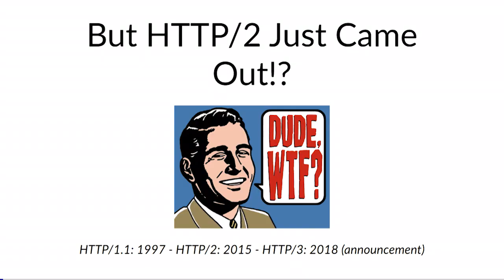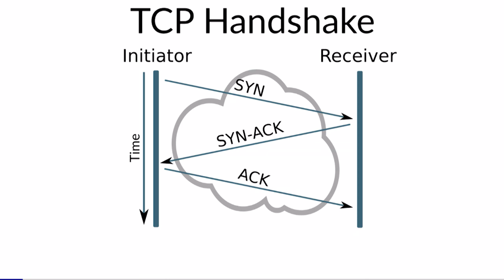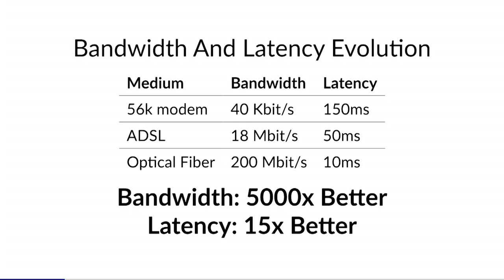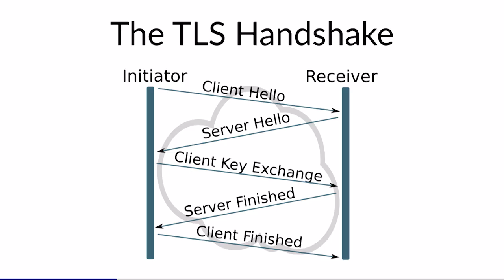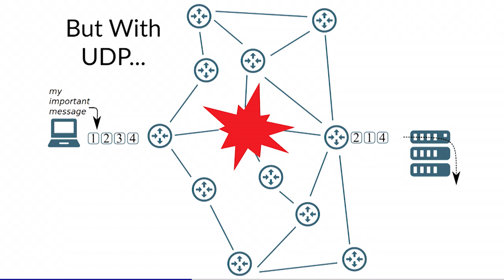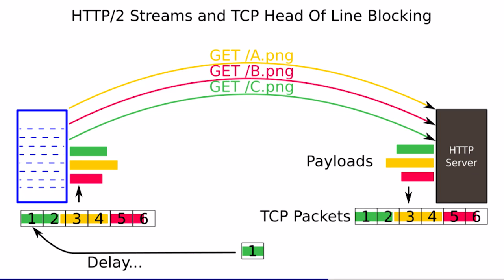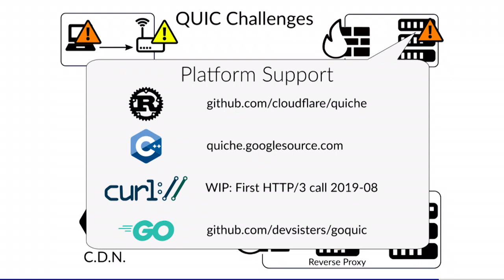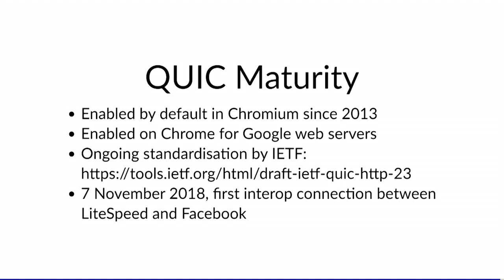Benoit Jacquemont – HTTP/3 : c’est une question de transport ! – WLS 2019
Le HTTP ou Hyper Text Transfer Protocol est le protocole du Web. L’annonce de HTTP/3 début novembre 2018 en a surpris plus d’un·e : moins de 4 ans le séparent de HTTP/2, alors que 18 ans s’étaient écoulés entre HTTP/1.1 et HTTP/2.

Néanmoins cette version apporte une vraie complémentarité au travail réalisé sur HTTP/2, notamment sur les problématiques de latence.

La latence est certainement l’enemie numéro 1 de la performance web. On la trouve à tous les niveaux : front-end, back-end, protocole réseau, matériel, etc. La latence doit donc être combattue d’une manière transverse pour fournir à nos utilisateur·rice·s la meilleure expérience possible.

Ce talk reviendra sur le pourquoi de cette version 3 du protocol du Web, ce qu’elle apporte et ce qu’elle change, et ce que peuvent en attendre les développeur·se·s Web.

Ce sera l’occasion également de présenter les challenges qui vont se poser à la mise en place de HTTP/3.

Le public visé est : toute personne avec un background technique travaillant autour du ·eb (dev, devops, ingénieur·e réseau).

Les grandes lignes de l’intervention seront:

    les notions de latence et bande passante
    la problèmatique de latence liée à TCP + TLS
    l’introduction du protocole de transport QUIC pour résoudre ces problèmes
    les limitations imposées par TCP sur HTTP/2
    les challenges quant à la mise en place de HTTP/3